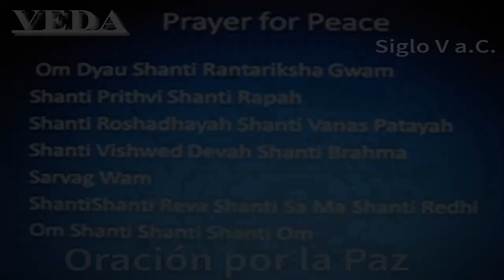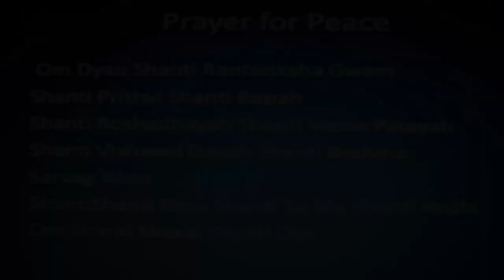Om ¿Por qué es tan importante el OM? También se dice Aum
A veces no se tiene muy claro si es OM o AUM. En el idioma sánscrito, cuando aparece la A y la U juntas pronuncia como la O. Por eso se suele escribir como OM. Pero lo cierto es que son tres letras. El primer sonido es A, y notarás que vibra en el pecho. El segundo sonido es U, que se pronunciaría como una O larga y notarás vibración en la garganta.

La sílaba sagrada Om es el primer sonido de la creación y de él surgen los demás sonidos, de él surge la música, las palabras. Es un sonido místico y las escrituras la consideran como la verdadera base de cualquier otro mantra, de cualquier otro himno sagrado.

OM es considerado como el alma, la realidad ultima, la totalidad del universo, los principios cosmicos, el conocimiento, la unidad con lo supremo, la conexión de lo físico con los espiritual, el universo más allá del sol, lo misterioso, el todo…. Como veis, muchas cosas.
El símbolo de Om se ha encontrado en manuscritos muy antiguos, en monasterios dentro del hinduismo, budismo o jainismo.

Uno de los antiguos textos upanishad dicen que Prayapati (en la mitología hindú un Dios supremo creador) meditó largo tiempo en las letras de aum y así surgieron los tres vedas (el rigveda, el Samaveda y el Atharvaveda). Además esos textos también dicen que Prayapati meditando sobre esas letras también creó tres palabras, Tierra, Atmósfera y Cielo.

Y es que esos textos también dicen que todo lo existente y lo no existente puede ser controlado al pronunciar esta sílaba. Ya sabéis que este sonido se utiliza mucho para la meditación, se dice que ayuda para llegar a la liberación espiritual. Bueno la mayoría de los rezos comienzan con un OM. De hecho, esta sílaba suele aparece al principio y al final de los antiguos escritos Vedas, Upanishads y de otros muchos textos hindúes, textos espirituales, en bodas o en actividades como el yoga.
Expertos en las antiguas escrituras afirman en los primeros escritos Upanishads la sílaba OM evoluciona y ofrece diferentes ideas abstractas, y en esos escritos se recomienda usar este sonido para la meditación porque al estar este sonido en tu mente puedes llegar desde no encontrar sentido a nada, hasta entender los conceptos más elevados, como la causa de Universo, como la esencia de la vida, el alma, el autoconocimiento. Así que puede ser como una apertura a la sabiduría.
El Chandogya Upanishad, es uno de los escritos upanishads más antiguos del Hinduismo dice que hay que meditar con el sonido o con el canto OM. Y dice explica el significado de esta sílaba diciendo que: “La esencia de todos los seres es la tierra. La esencia de la tierra es el agua. La esencia del agua son las plantas. La esencia de las plantas es el hombre. La esencia del hombre es el habla. La esencia del habla es el Rig Veda (ya sabeis, el rigveda es el texto más antiguos de la tradición védica donde fundamentalmente hay himnos dedicados a Dioses). La esencia del Rigveda es el Samaveda (que es como el rigveda pero con versos que no se recitan sino que se cantan). Y la esencia del Samaveda es el Om. Así que bueno, este sonido y símbolo no es algo que se haya inventado hace unos días, sino que viene de muy lejos en el tiempo. Se han encontrado monedas, se cree del siglo I, en Sri Lanka donde se ve el Om junto con otros símbolos.

Los antiguos textos Upanishads, algunos del siglo VIII antes de Cristo, mencionan y explican el OM en numerosas ocasiones. Por ejemplo:
El Katha Upanishad es la historia legendaria de un niño, del hijo de un sabio, que en un momento dado conoce a Yama, el dios de la muerte. Entonces se pone a hablar con ese dios sobre la naturaleza del hombre, sobre el conocimiento, el alma, la liberación del karma y dejar de reencarnarse. Y este upanishad señala al conocimiento o la sabiduría como una búsqueda del bien, y señala la ignorancia como una búsqueda del placer. Dice que la esencia de los vedas, estos textos antiguos, es dar a conocer al ser humano la forma de liberarse, mirar más allá de lo que sucedió o lo que no sucedió, la forma de estar libre tanto del pasado como del futuro, la mirar más allá del bien o del mal, y una palabra para describir esa esencia es sin duda la palabra OM.

Imágenes usadas CC de LefteriAlexander, Iafor, Anthony Majanlahti, Alice Popkorn, Kyle Pearce, mgbon -graca neves, ne0n730, Anandajoti Bhikkhu, nlmAdestiny, Kewal Shah, Josef Rinderer, franny Iane, Sean Ellis, ankakay, Angela Marie Henriette